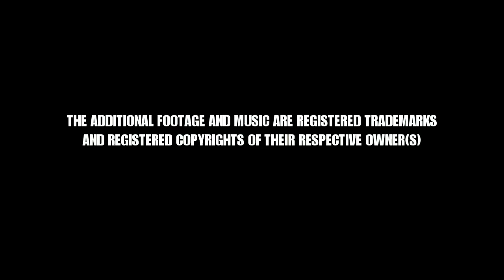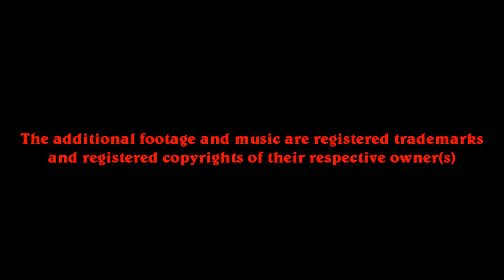Cain Velasquez: Brown Pride (A Bara Cochinas Productions)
Cain Velasquez: Brown Pride. This is my second video about Cain. My first video was deleted by Youtube. I hope you enjoy this one! I took me forever to finish it, because I was working on so many other projects. This first act of the video is inspired by one of my favorite movies from 2011, the movie Drive, with Ryan Gosling. Back to Cain .. He showed his true and motivated side in his fight against Big Foot, I'm looking forward to see him in his rematch against JDS.
Anywho ..I hope you enjoy this new video!